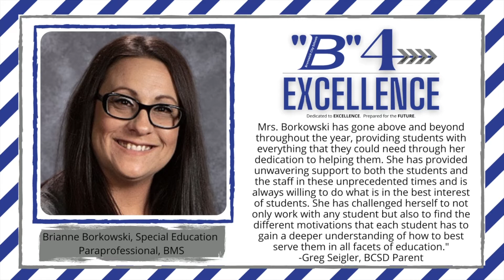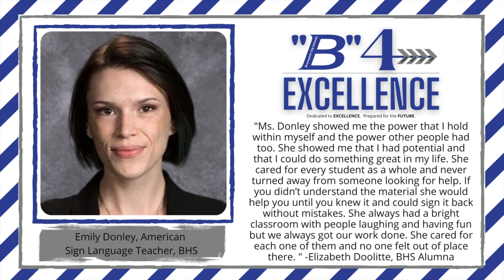03 11 2021 B 4 Excellence